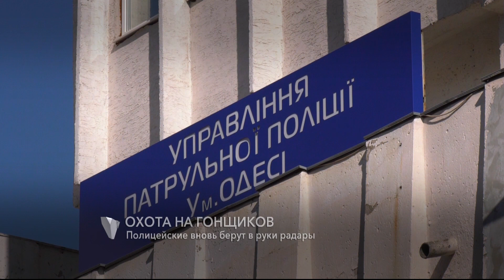Охота на гонщиков: полицейские вновь берут в руки радары